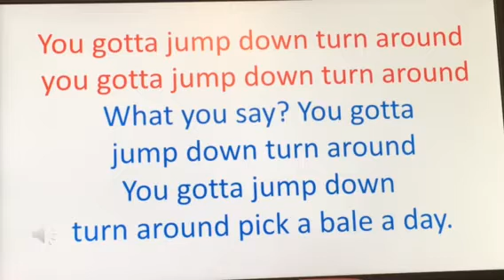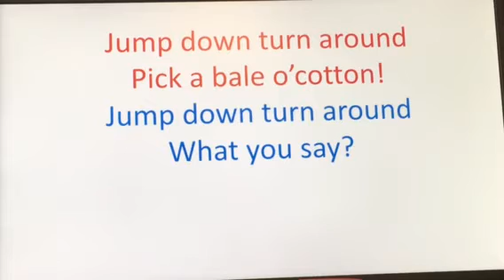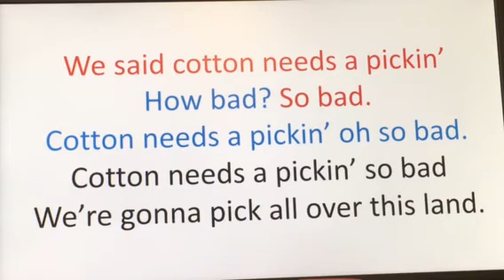Cotton Pickin’ Song Part 2